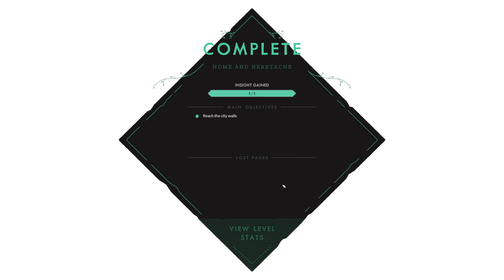Cataclismo! The final level!